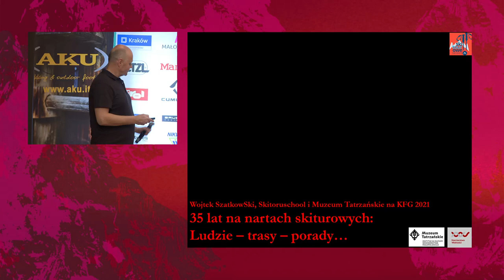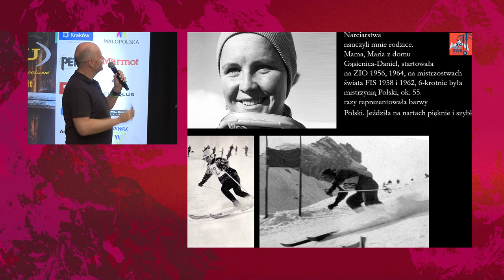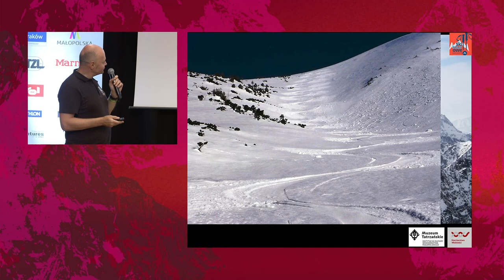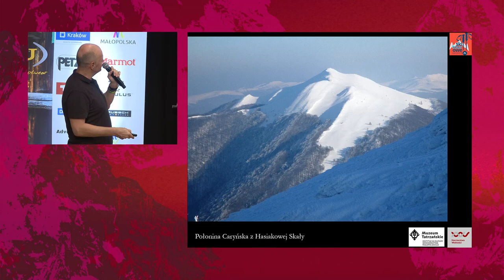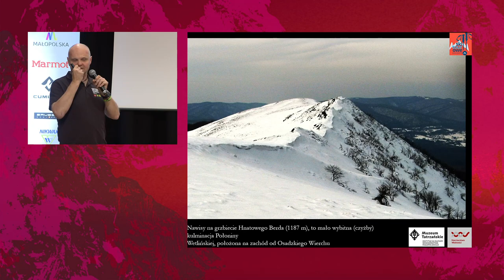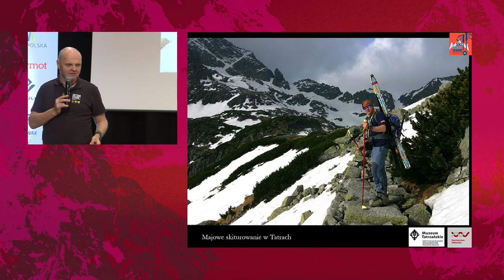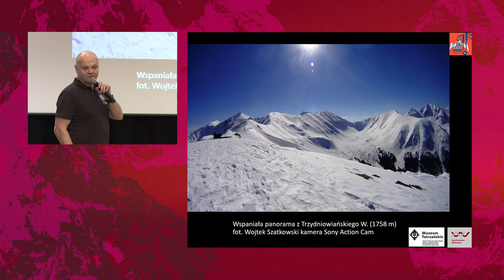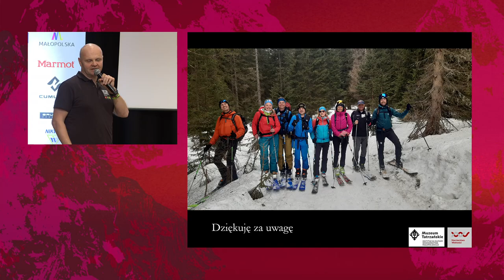„35 LAT SKITOUROWANIA: HISTORIE, PORADY I TRASY”, PRELEKCJA WOJCIECHA SZATKOWSKIEGO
Osoby, które lubią festiwale górskie na pewno z Wojtkiem miały już do czynienia i wiedzą, że można go słuchać godzinami. Jako historyk, często przytacza wspaniałe historie legendarnych postaci górskich, tym razem jednak namówiliśmy go, aby podzielił się swoimi historiami i patentami górskimi wypracowanymi przez lata. Będzie to opowieść pełna praktycznych rat i oczywiście nie zabraknie rekomendacji, gdzie i kiedy najlepiej na nartach się wybrać.

Wojciech Szatkowski – Przewodnik Tatrzański III klasy, organizator zawodów im. Józefa Oppenheima i KW Zakopane w skialpinizmie (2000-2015). Dokonał w Tatrach ponad 500 różnych zjazdów. Miłośnik Bieszczad Zachodnich i Cisnej. Autor 3 przewodników ski-turowych i dziesiątek publikacji o górach.